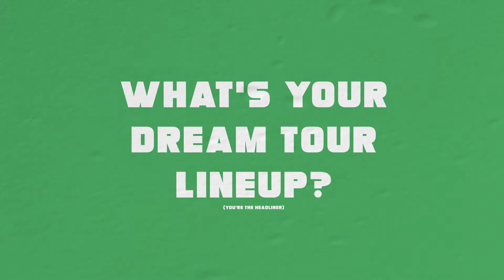THE SURVEY I ANJELIC on Her Dream Tour Lineup, Drumline, and Millennials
This week on The Survey we got Angelic! She talks about her musical influences, Nickelodeon, and her go to snacks at the gas station!